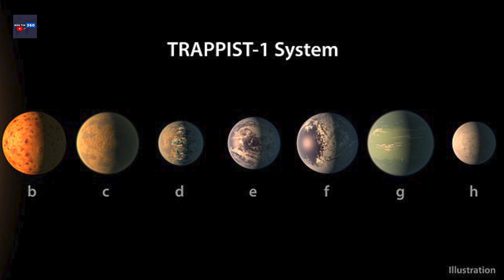Phát Hiện Hành Tinh Cỡ Trái Đất Có Khả Năng Có Sự Sống | Bản Tin 360